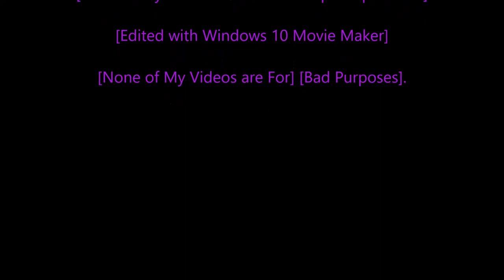[Rastafari Exposed] [Saints Row 2 PC] [Hardcore Story] [No Cheats] [With Commentary] [Ep.11] [HD]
[DIR] [WWII] [Military RP] Ip Address:
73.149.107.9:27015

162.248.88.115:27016